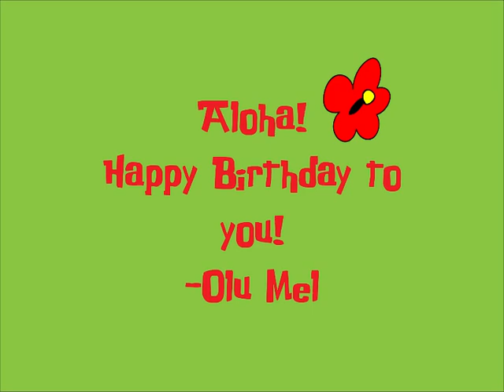Adventures at Disneysea - Olu Mel - Aloha! Happy Birthday Message (2021)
Here's my "Adventures at Disneysea - Olu Mel - Aloha! Happy Birthday Message (2021)" original student animated short film directed by me.

This video is made for both "Duffy and Friends" and "Lilo & Stitch" fans are who are celebrating their own birthdays with an unique Hawaiian theme.